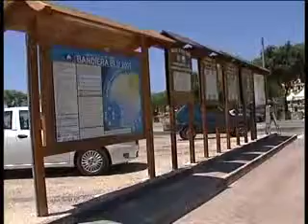Casal Velino, diciottenne seviziata per tutta la notte dal fidanzato